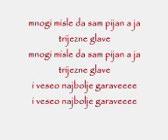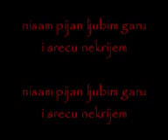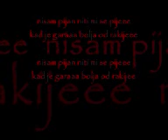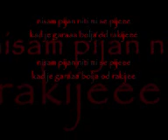izvorno blago - ljubim zlato umijato